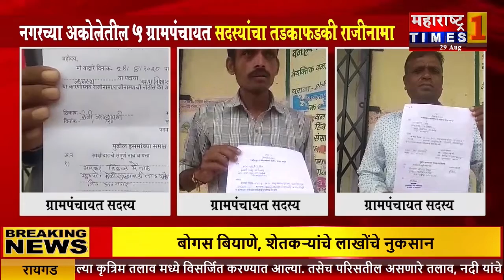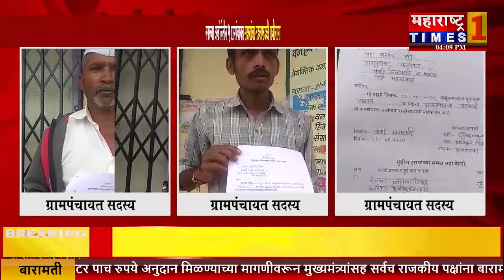नगर,अकोले | ५ ग्रामपंचायत सदस्यांचा तडकाफडकी राजीनामा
नगर,अकोले | ५ ग्रामपंचायत सदस्यांचा तडकाफडकी राजीनामा For more news visit our Maharashtra Times 1